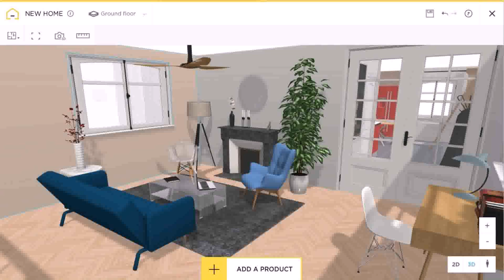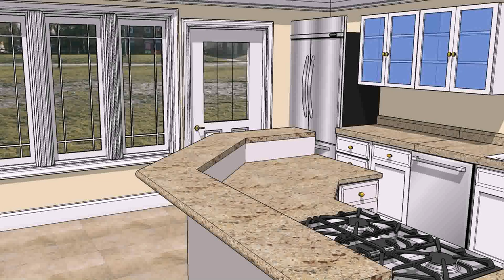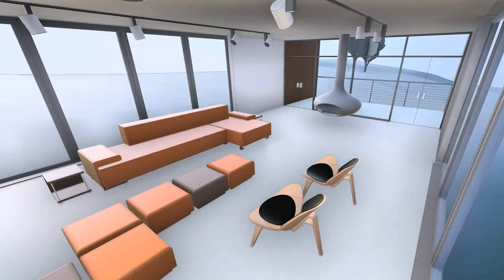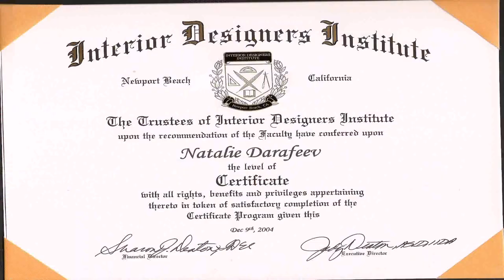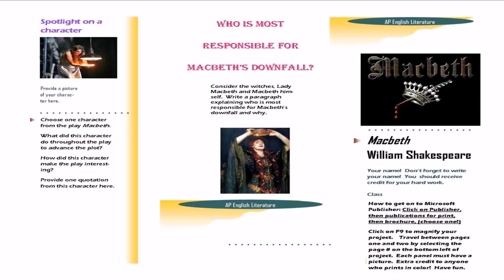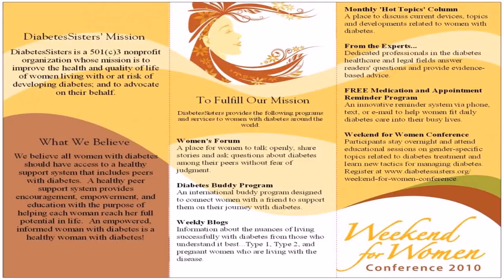Interior Design Course Online India